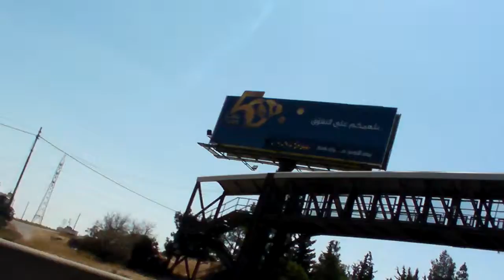(1143)On the way to the Baptism Site of Jesus Christ（ Bethany beyond the Jordan）1 with BGM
I am on the way to the next destination of my World Travel !!